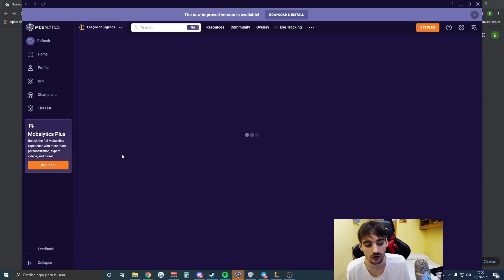🔥¡El NUEVO SUPPORT que USARÁN en el MUNDIAL para SORPRENDER a TODOS!🧠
Horario en Facebook 19:00 hasta 00:00 aprox hora Española